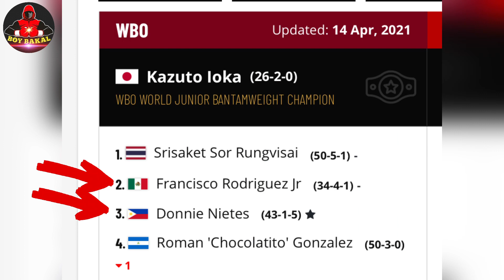Conor McgreGor: Call Out Kamaru Usman Sa 170 LBs | Kazuto iOka Positive Sa Bawal Na GAMOT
Credit Music:
Song: Heroes Tonight (feat. Johnning)
Artist: Janji